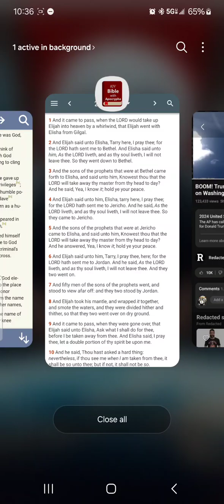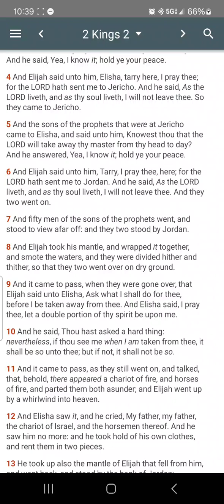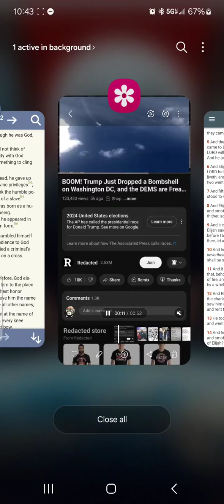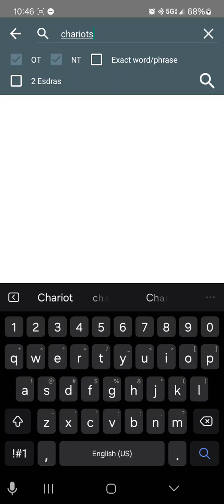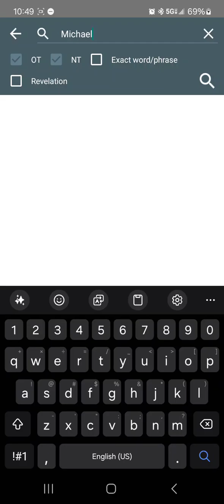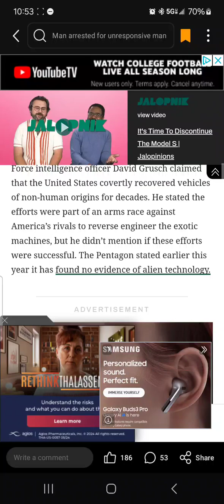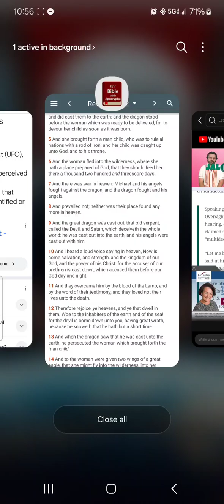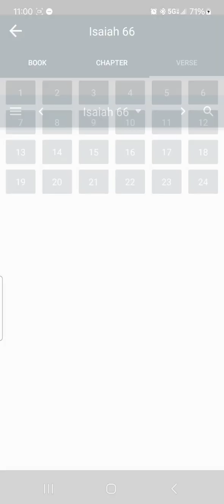Not UAP's or UFO's: They the Chariots of Israel